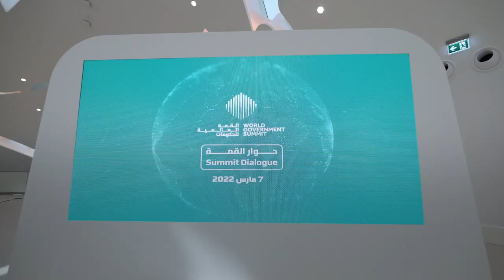The Best Minister Award 2022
H.E. Ohood Al Roumi, Minister of State for Government Development and the Future & Vice-Chair of the World Government Summit Organization, signs an MoU with PwC to organize the 5th edition of the Best Minister Award